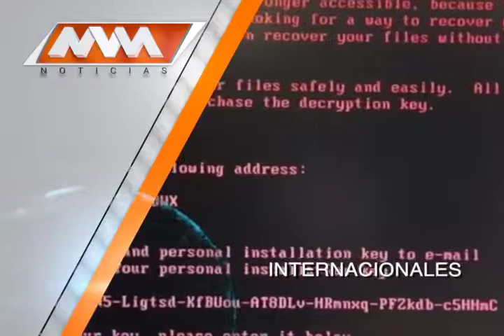MVM Televisión trae para ti las mejores noticias Internacionales.